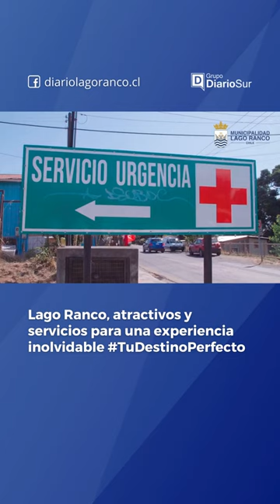Lago Ranco ofrece entretención y servicios de calidad